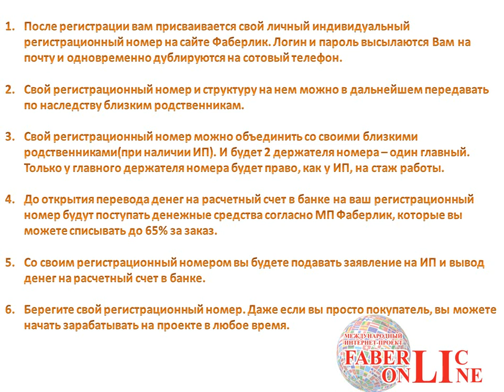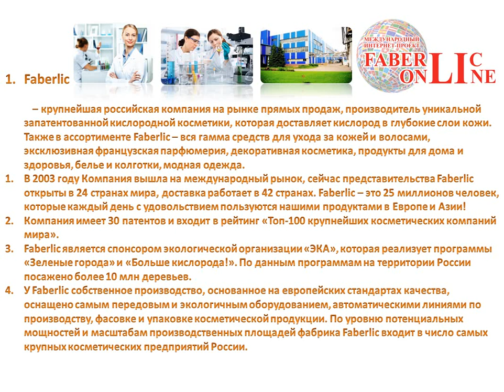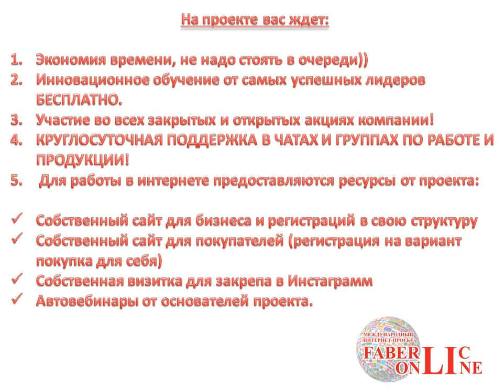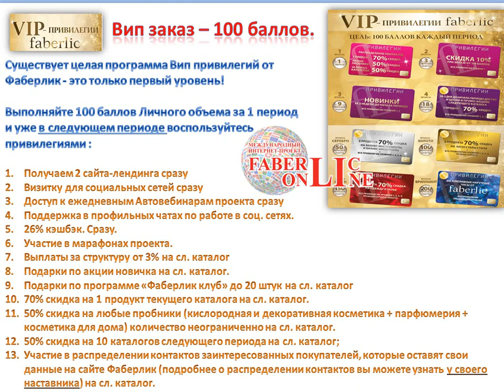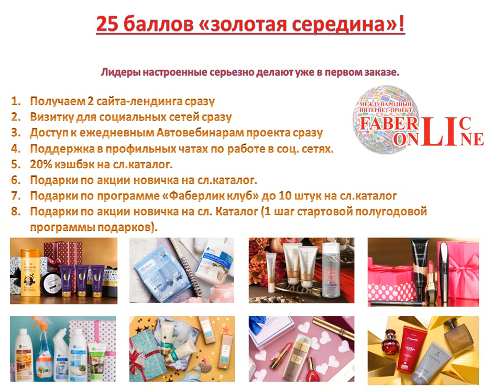Привилегии за разные заказы, знаем все и принимаем решение сами